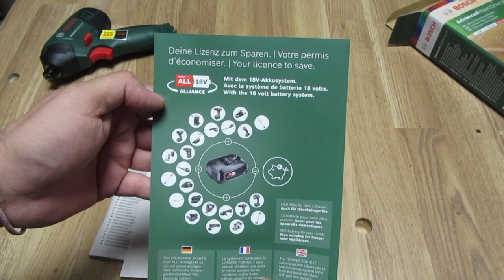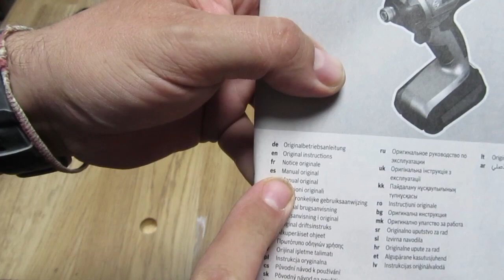ATORNILLADOR DE IMPACTO A BATERIA DE BOSCH /// TE SORPRENDERA !!!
Enlace de compra
Juego de puntas

Óptima combinación de cabezal especialmente corto (155 mm) y par de apriete; para tareas de taladrado y atornillado en madera y metal
Potencia óptima en las tareas de atornillado más exigentes gracias par de apriete (130 Nm) fuerza de impacto (hasta 3200 ipm)
Las vibraciones reducidas y el agarre suave aseguran un trabajo cómodo y un mayor control
Mayor autonomía gracias al chip Syneon, que regula la demanda de energía en función de la aplicación y, por tanto, aprovecha al máximo la batería de litio

Herramientas Bosch
Pistola silicona caliente Myron
Multimetros Kaiweets
Productos Montana
Sierra circular Bosch
Productos GINOUR
Mototool Tilswall
Herramientas Hychika
Herramientas Bravolu
Herramientas Sorako